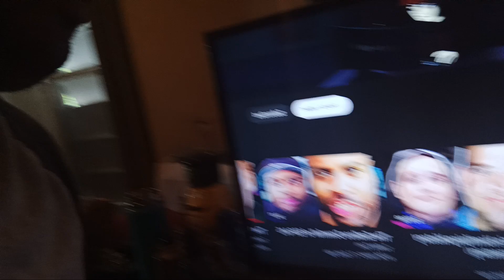So I Just wanted to Talk about the illluminaughtii Drama and Give a Shout out to Turkey Tom